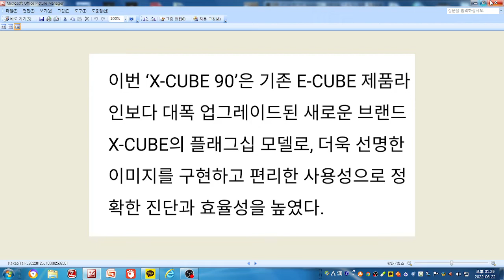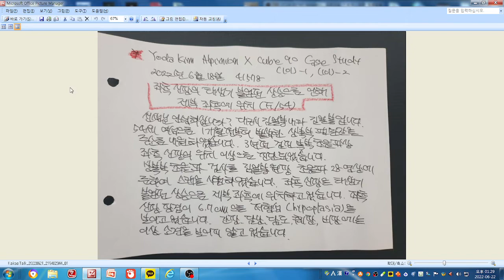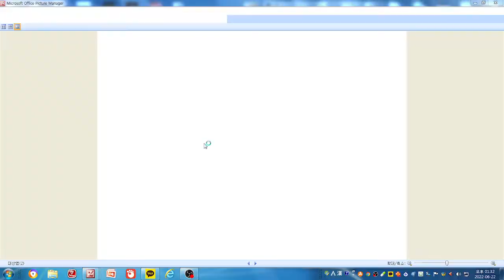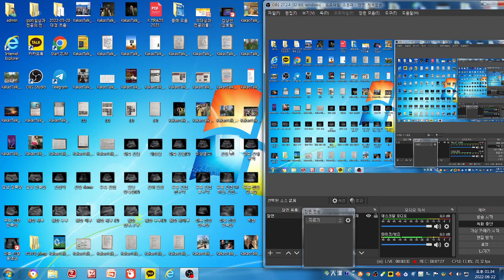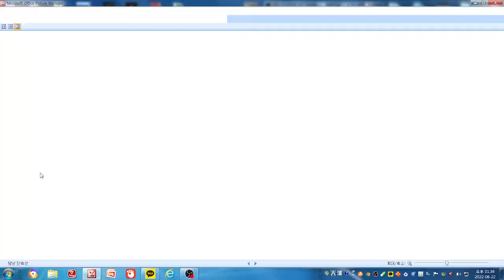알피니언 X CUBE 90 증례 - 좌측 신장 태생기 불완전 상승으로 제부 좌측 위치(1)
54세 여성으로 1개월전부터 발생한 상복부 팽만감으로 내원하였습니다.
3년전 검진 복부 초음파상 좌측 신장의 위치 이상으로 진단되었습니다.
초음파상 좌측 신장은 태생기 불완전 상승로 제부 좌측에 위치하고 있습니다.
좌측 신장 장경이 6.7cm 으로 저형성으로 관찰됩니다.
간장, 담낭, 담도, 췌장, 비장 특이 소견은 없습니다.